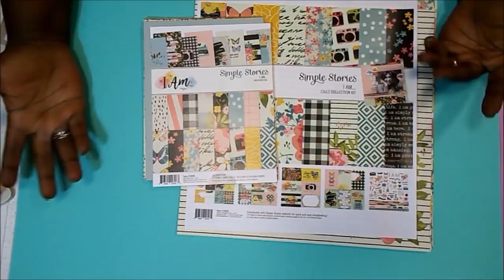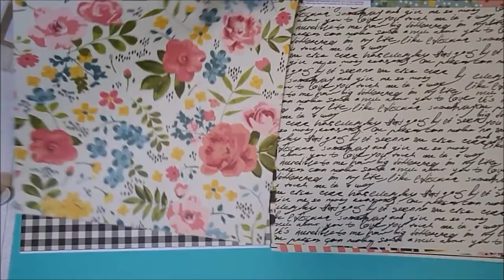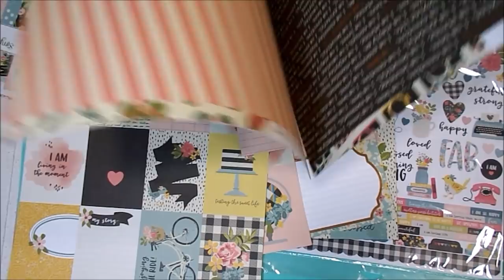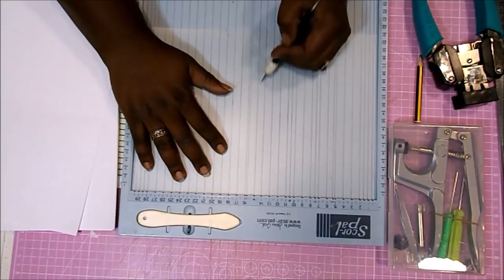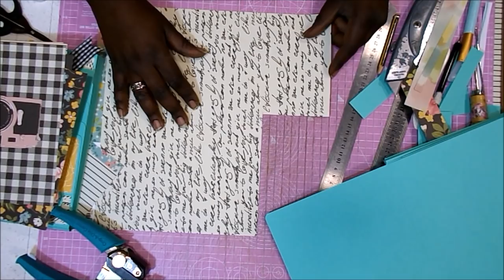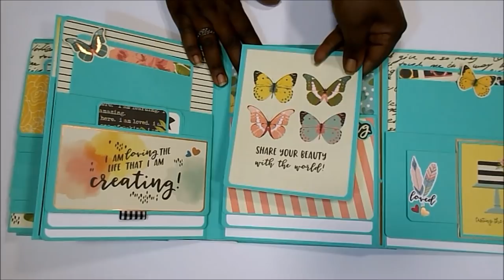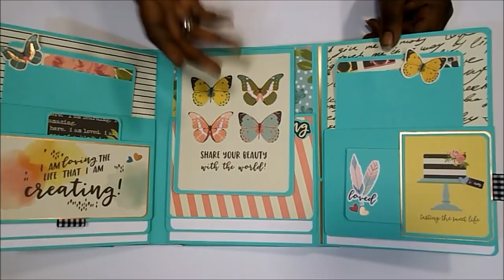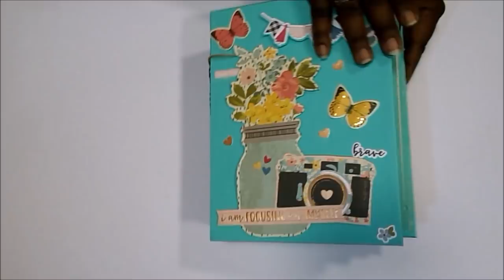Album PORTFOLIO grande con LIBRETA Simple Stories I Am DIY TUTORIAL scrapbookingR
Hoy os traigo un portfolio chulísimo, muy alegre y laborioso, para un montón de fotos y otros elementos que queráis guardar en él. La colección de Simple Stories es preciosa, y tiene un montón de detalles, así que espero que os sirva mucho la idea. Creo también que podréis adaptarla a vuestros propios papeles. Os dejo a continuación la lista de materiales que yo he utilizado, con los enlaces de compra que encuentre, y otros portfolios que ya he realizado en el canal. Espero que os guste y os animéis a hacerlo, o al menos que paséis un ratito entretenido.
Por cierto, mucho ánimo y mucha fuerza para todo el mundo. Seguro que, entre todas y todos, conseguiremos que todo salga bien.
Besos 😍😘,
Raquel

COLECCIONES
Simple Stories - I AM (6x6 y 12x12)

MEDIDAS PRINCIPALES
24x18x8cm

Cartón gris 2mm
Cartulina Verde Turquesa
Cartulina Negra
Cartulina Blanca
Cartulina Gold Rose
Láminas de polipropileno
Papel Tyvek
Herramienta de botones de presión
Crop-a-dile Big Bite
Eyelets negros
Cordón de yute
Pegamento Nuvo
Pegamento Tacky Glue
Tabla de corte rosa
Cúter
Lápiz y goma
Tijeras de precisión Tonic
Tabla de plegado y plegadera
Corner Chomper 1/4
Brocha de silicona
Regla metálica 60cm
Reglas pequeñas
Punzón

GRACIAS POR LA MÚSICA A